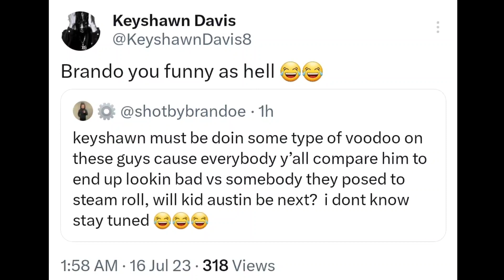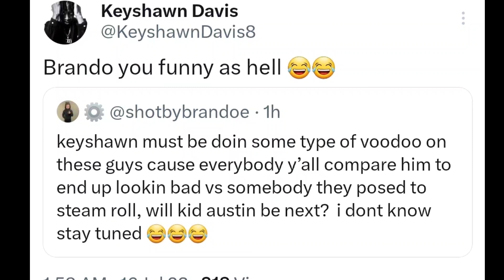Shakur Stevenson & Keyshawn Davis reacts to Frank Martin's Narrow victory over Artem Harutyunyan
2 Division World Champion Shakur Stevenson and Unbeaten Lightweight Prospect Keyshawn Davis reacts to Frank Martin's Unanimous Decision Victory over Artem Harutyunyan.